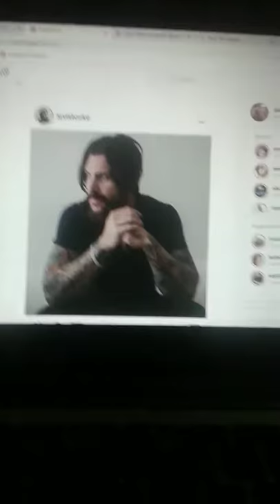David Oliva singer 🖤Katy Perry call iPhone boyfriend sexy Levi stocke